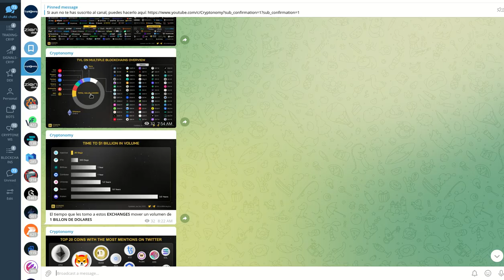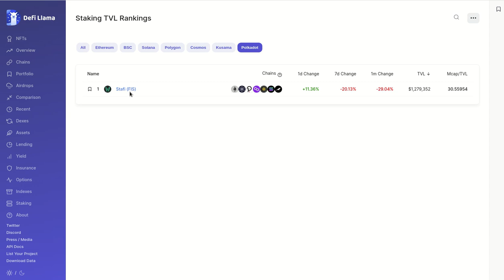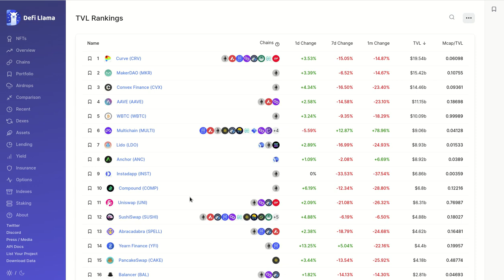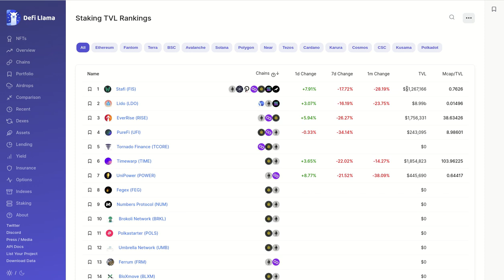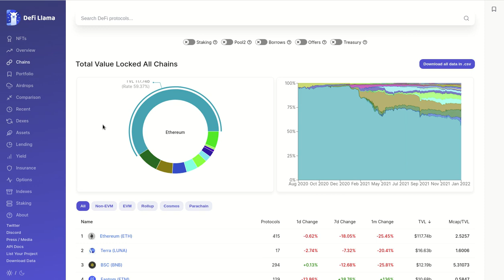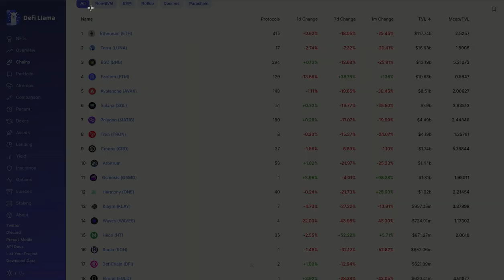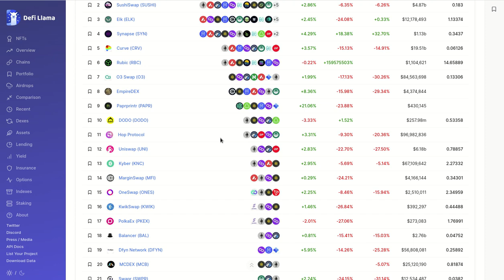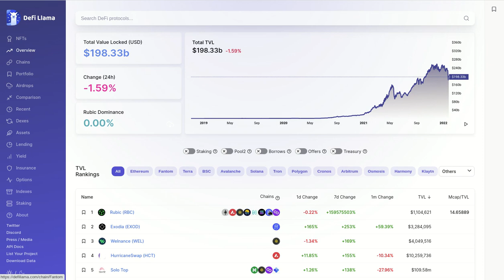𝘿𝙀𝙁𝙄𝙇𝙇𝘼𝙈𝘼 UN CONCENTRADOR DE INFORMACION DEL MUNDO CRYPTO INDISPENSABLE PARA CONTRASTAR INFORMACION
Hola a tod@s, Bienvenidos a su canal 𝘾𝙧𝙮𝙥𝙩𝙤𝙣𝙤𝙢𝙮, en el video de hoy les recuerdo el uso indispensable del portal 𝘿𝙀𝙁𝙄𝙇𝙇𝘼𝙈𝘼, para contrarrestar otras fuentes de informacion y poder consolidar datos fidedignos y confiables con los cuales poder direccionar nuestras inversiones.

✦  !𝗤𝘂𝗶𝗲𝗿𝗲𝘀 𝗶𝗻𝘃𝗶𝘁𝗮𝗿𝗺𝗲 𝗮 𝘂𝗻 𝗰𝗮𝗳𝗲!
🔑 ₿𝗜𝗧𝗖𝗢𝗜𝗡: 17B58WsPdg2k9nwTWN1gcTy9tquwej7Gve
🔑 𝗘𝗧𝗛𝗘𝗥𝗘𝗨𝗠
𝗘𝗥𝗖𝟮𝟬: 0x17d1dcc02ae89167de3bebd2821af1989f06a9f1